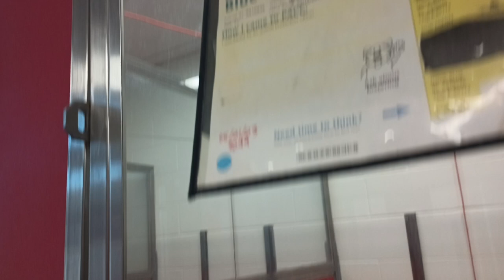Blue 2y A810036 kennel 31 pod 2 PACC shelter look under bed 4 food game picked up easier by some 389